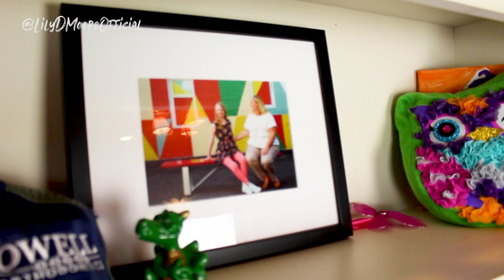DOWN SYNDROME AWARENESS MONTH! | MY ROOM TOUR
Hi!

October is Down syndrome awareness month - so here are some facts about Down syndrome and ME!

I'm Lily - an average high school girl AND an actress, model, and Down syndrome advocate!

👉 About me:
Hi! I'm Lily! I am actress, model, and Down Syndrome advocate. I love making videos about my life, makeup, beauty, and fun! Let me know if there is anything you would like to see me talk about in the future!